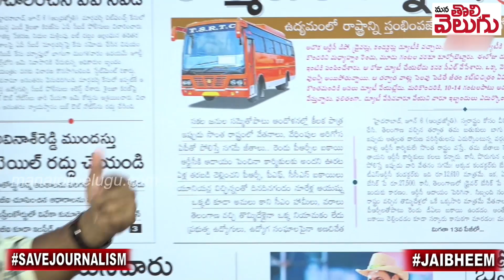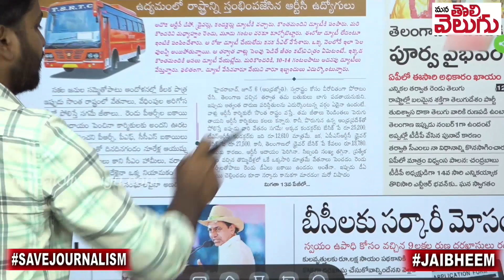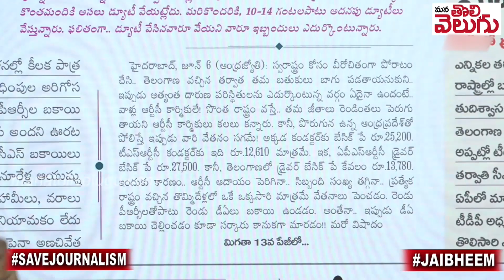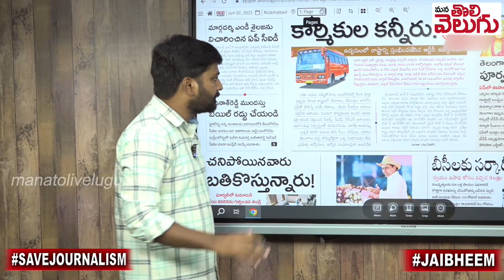ఆర్టీసీని అద్భుతంగా ముంచిండు! | TS RTC Employees On KCR Over Salary Hike | ManaTolivelugu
Ganji Raghu
SBIN0000916
PATNY Secunderabad Branch
Phonepay/Google pay